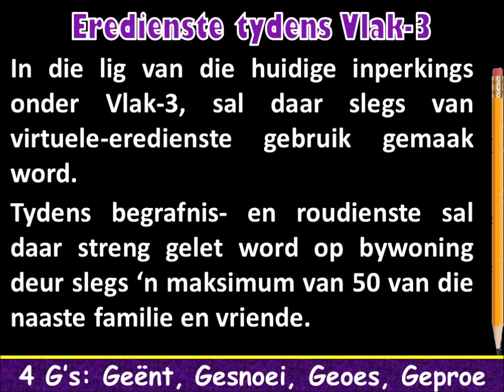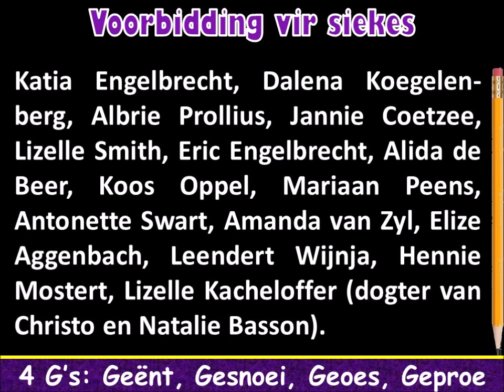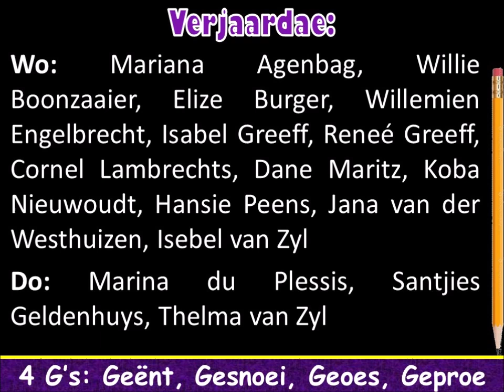NG Kerk Vredendal Sondag 17 Januarie 2021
Tema: Ek glo in 'n onverstaanbare God.
Teks: Mat. 6 : 25 - 27; Pred. 11 : 6; Eks. 16 : 1 - 3; Hand. 27 : 21 - 24
Prediker: Ds. Anton Verwey